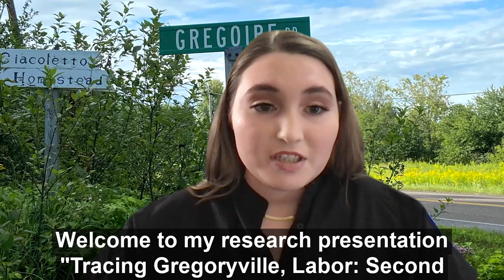Analysis of the Labor Market & Landscape of 1900 Lake Linden French Canadians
How did ethnic identities affect social and spatial mobility among late nineteenth-century immigrants to the Upper Peninsula? In 1867, Joseph Gregoire arrived from Quebec and started one of the most successful lumber mills in the Keweenaw, drawing many French Canadians to come work for him in Lake Linden. During a previous research project conducted during Spring and Summer 2020, I identified and mapped the immigration of these families from St Jean province, Quebec to the Keweenaw. I continue to follow this group of people through time and space, investigating which families stayed in Lake Linden, their occupational choices after the sawmill ceased operations in 1885, and where they chose to live. By tracing descendants through archival records and the physical landscape, I discovered that the second generation diversified their jobs and moved throughout Lake Linden all while remaining closely aligned with the culture of previous generations.

Presented by Brooke Batterson, senior majoring in history